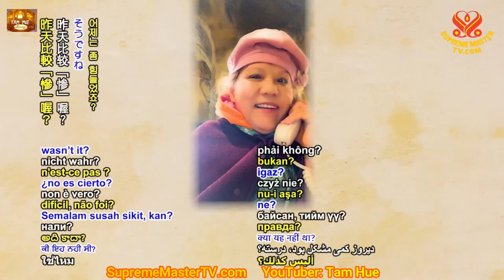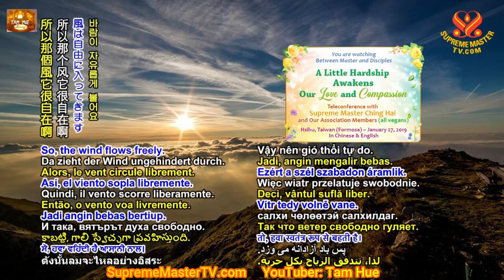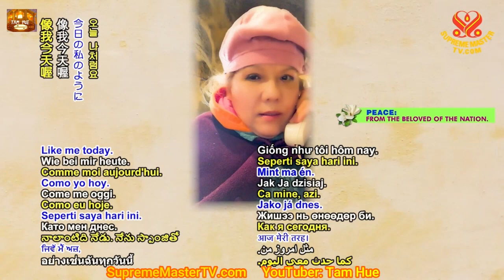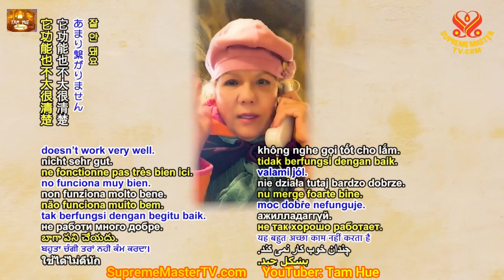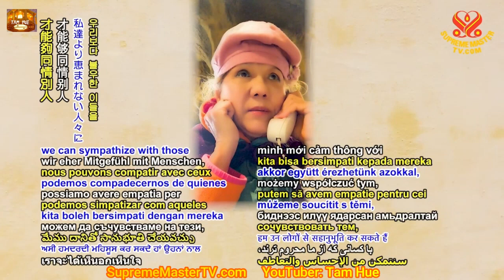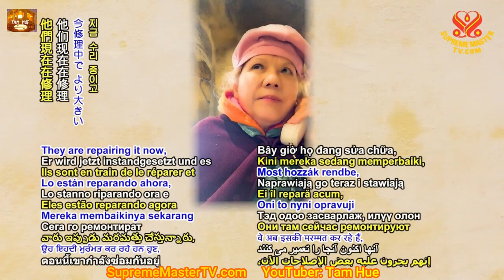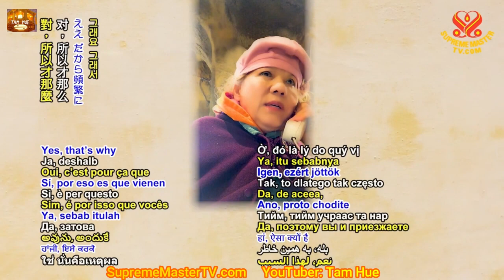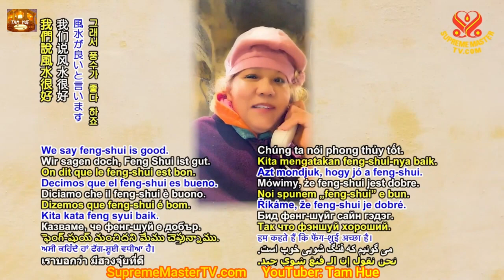Chút Khó Khăn Đánh Thức Tình Thương Và Lòng Từ Bi Trong Chúng Ta, trọn bộ tiếng Việt - SMTV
Sự Tích Lễ Vu Lan - Thanh Hải Vô Thượng Sư.